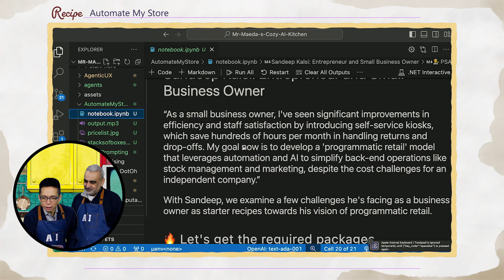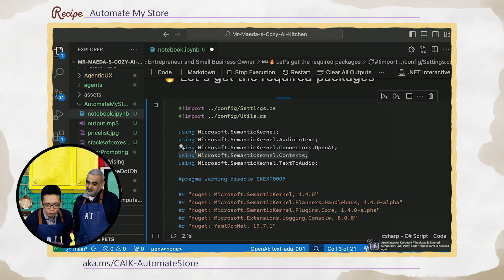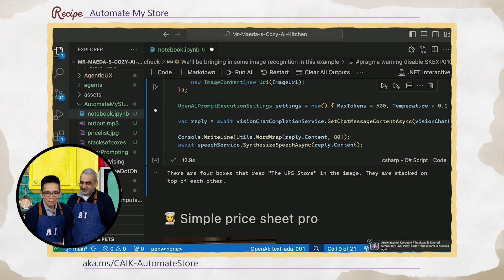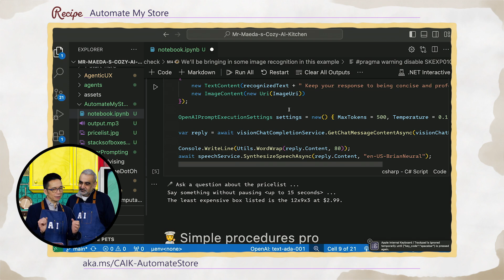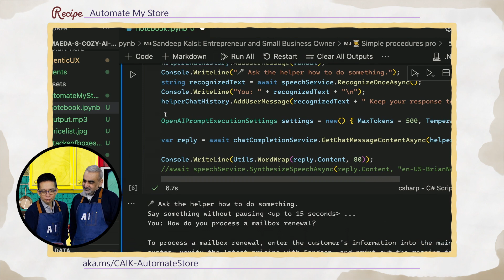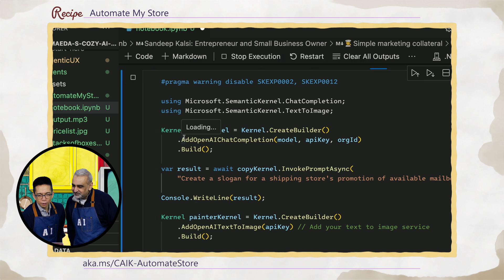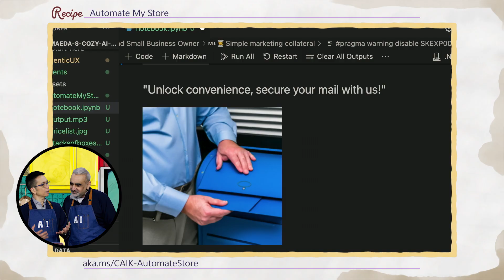Mr. Maeda's Cozy AI Kitchen - Automate My Store with Sandeep Kalsi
How can AI help a small business owner? Sandeep Kalsi, the owner of a neighborhood shipping store, joins John Maeda in the Kitchen to discuss how AI can help small business managers:
- Train their employees
- Answer customer questions
- Create marketing content.

Chapters:
00:00 - Today's Topic
00:15 - Introducing today's guest: Sandeep Kalsi
02:48 - Sample code and demo
08:10 - Closing thoughts